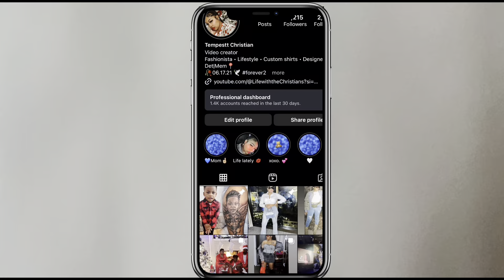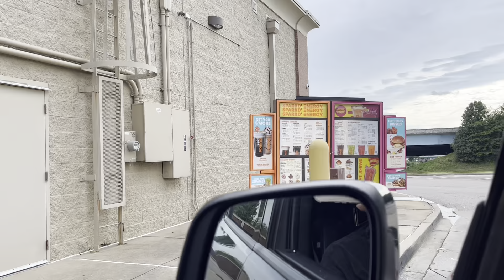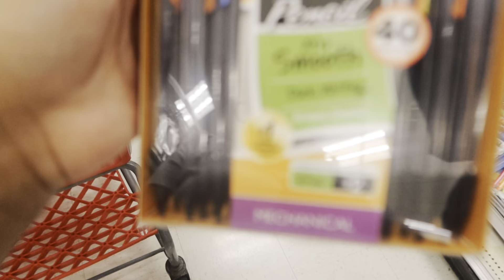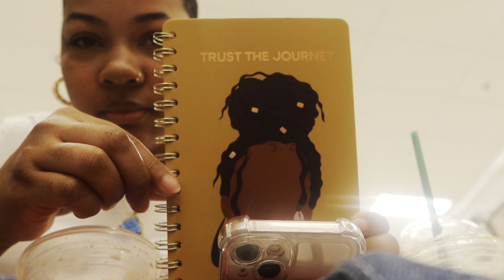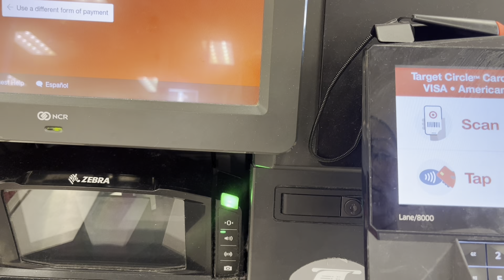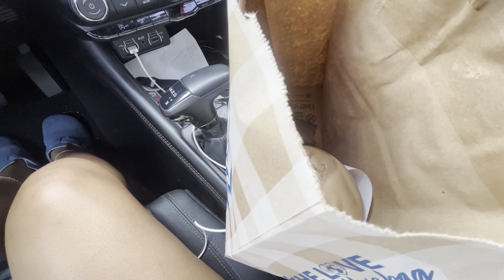Few days in the life | Shopping, Back to school chronicles, Cooking, Target, + More..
FAQ:
Devices- 📸 CANON G7x Mark III, 📲 iPhone 13
📍MEM
DET RAISED